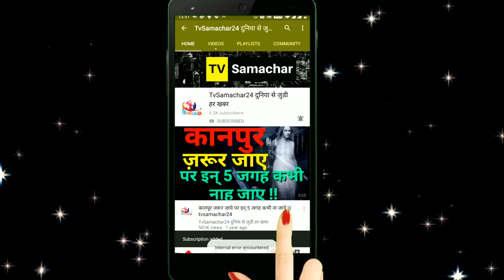Kairav Fame Tanmay Rishi Kisses Shivangi Joshi Off-Screen | Yeh Rishta Kya Kehlata Hai